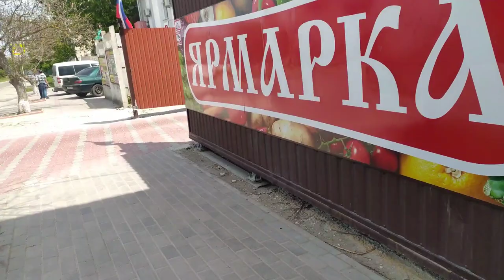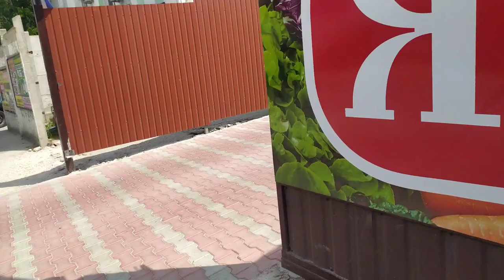VLOG👁‍🗨Крым Черноморское Море ❗️ ❕ 👍 😁 💛 🌼 🌷 ☀️